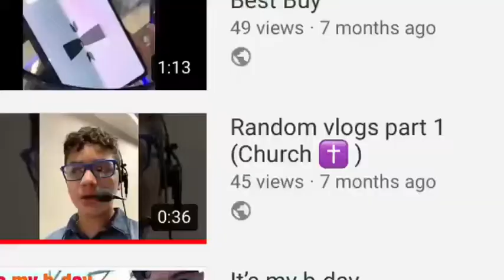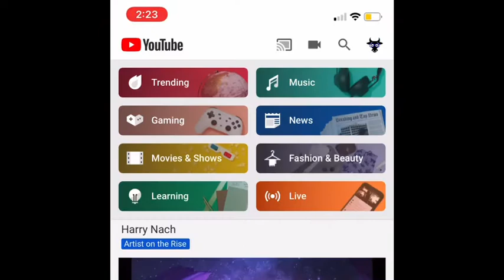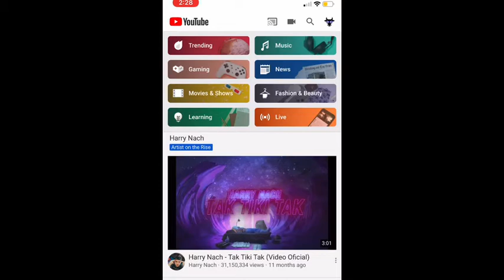Announcements(New series coming soon)